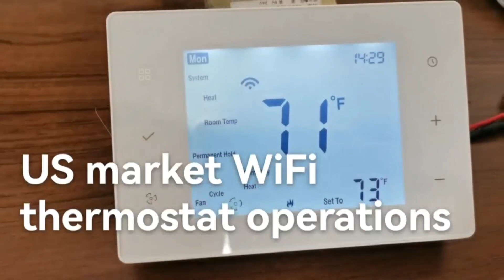TP808 24V Low voltage samrt thermostat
1. Apply with various kind of heating and cooling system. Including Single stage, Multi-stage And Heat Pump (Up to 3-stage heat, 2-stage cool, with Aux.or Emergency heat)
2. APP control & Voice Cobtrol
3. ℃ & F selecable